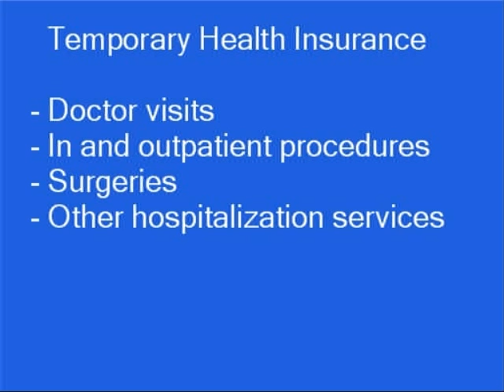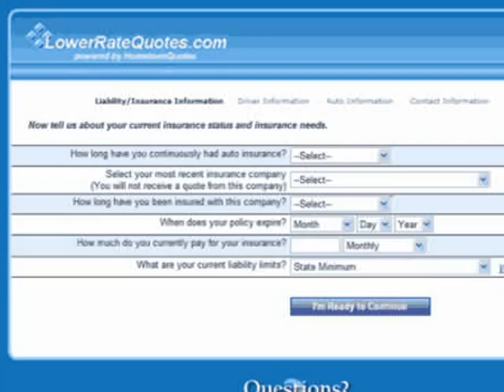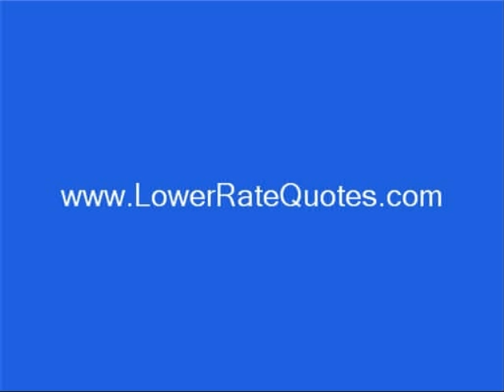How to Get Cheap Temporary Health Insurance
This video shows you how to get cheap temporary health insurance.